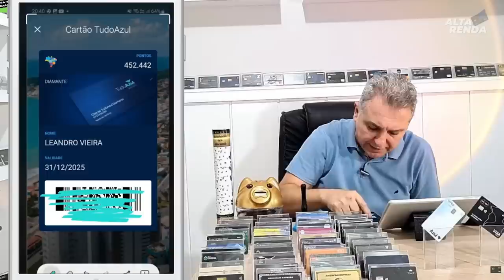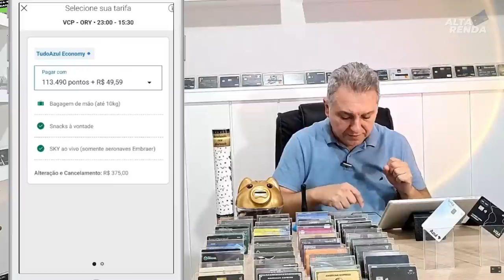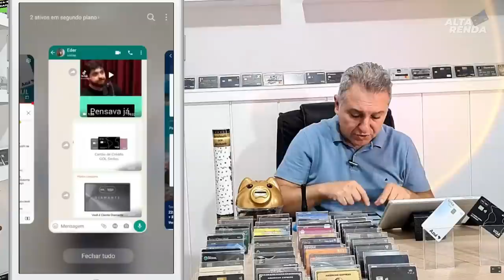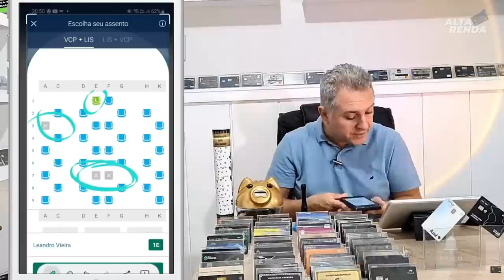💳TUDO AZUL ANTES EU NEM GOSTAVA DESTE PROGRAMA, MAIS DEPOIS DISSO EU AMO O TUDO AZUL, SAIBA MAIS.